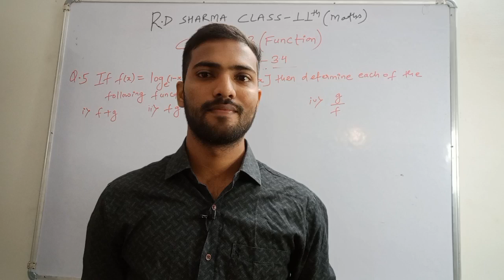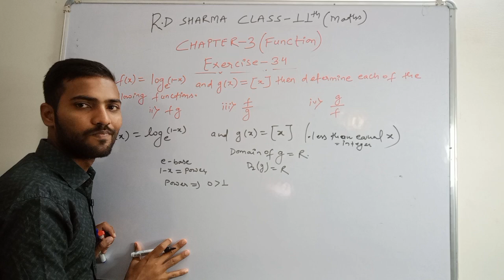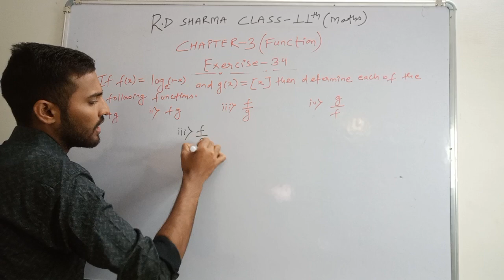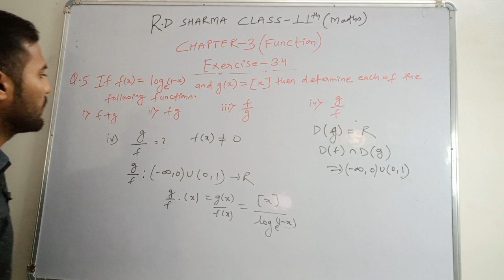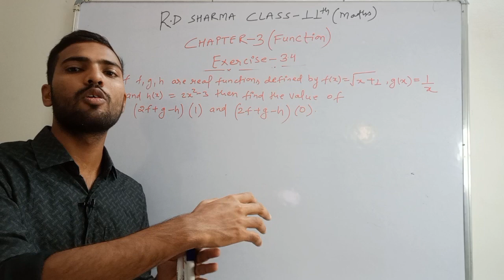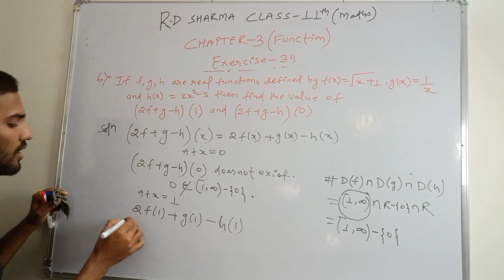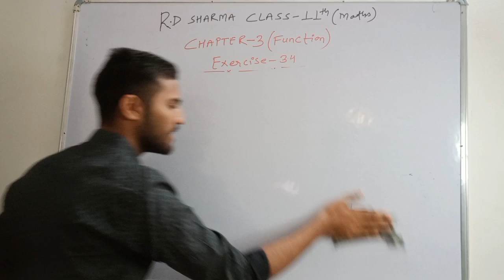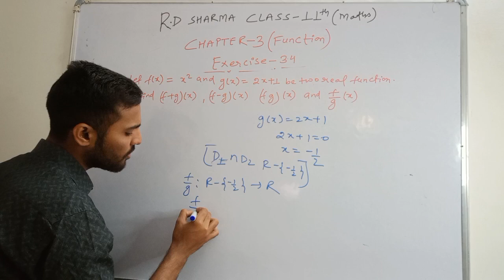RD Sharma Class 11 Ex.3.4 Solutions | From Q.5 to Q.10 | Chapter 3(Function) | Part-2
Solving exercise 3.4 of rd sharma ..

💥L~2 (Concept of Equal functions &Difference b/w relation and function)

Reference tags:-
rd sharma class 11 solutions ,
rd sharma class 11 chapter 3 ex3.4 solutions,
Class 11th maths rd sharma ex3.4 solutions,
Ex.3.4 solution rd sharma ,
rd sharma class 11 ex 3.4 q 5 solution,
rd sharma class 11 ex 3.4 q 6 solutions ,
rd sharma class 11th ex 3.4 q 7 solution,
rd sharma class 11 ex 3.4 solutions,
rd sharma class 11 chapter 3 ex 3.4 solutions,
Class 11th maths ex.3.4 solutions rd sharma,
ex 3.4 class 11th maths function,
Function solutions class 11 maths,
rd sharma class 11th solutions,